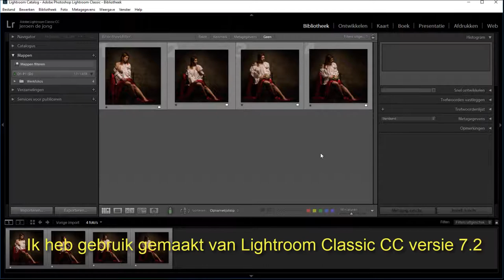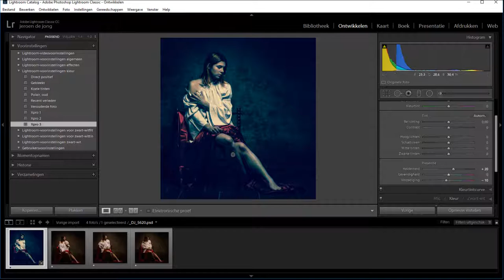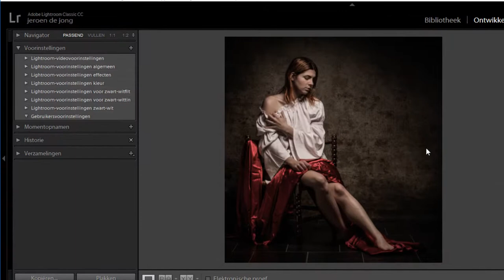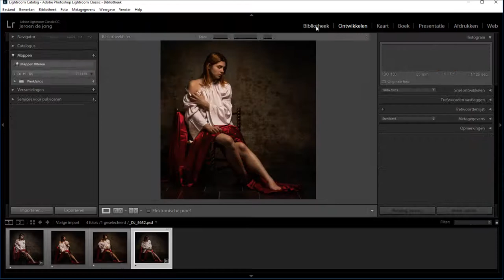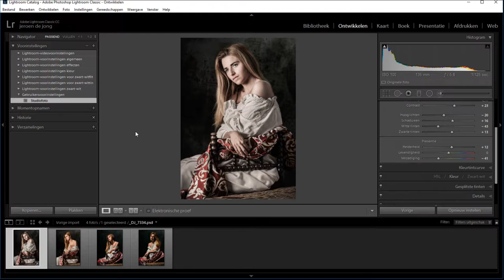Werken met voorinstellingen (Lightroom Classic)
Lightroom geeft ook de mogelijkheid om voorinstellingen te gebruiken, of op zijn Engels presets. Deze voor instellingen kun je zelf maken en opslaan.

Op die manier kun je in de toekomst altijd dezelfde bewerking over een nieuwe foto heengooien